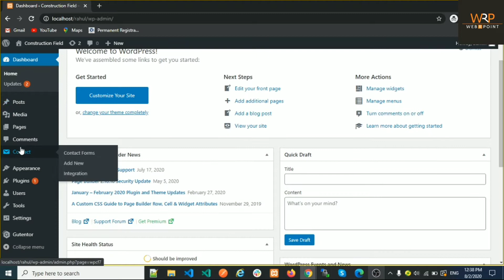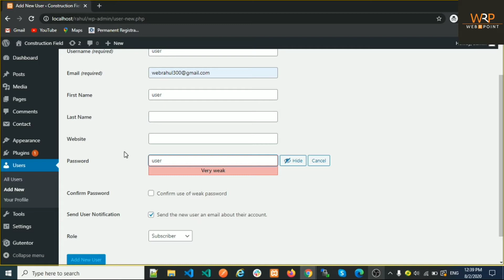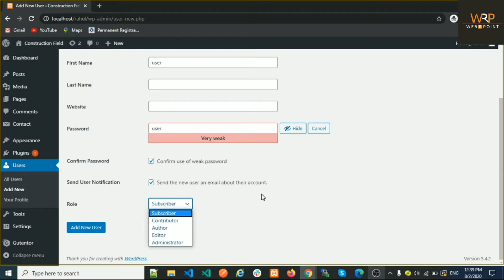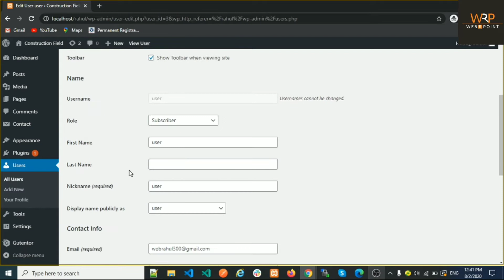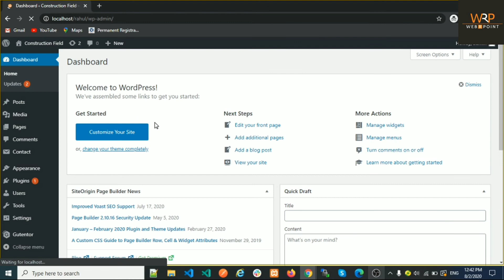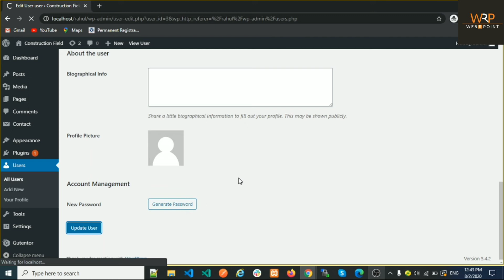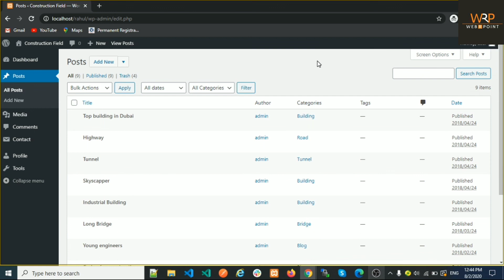How to Add New Users To Your WordPress Site | In Hindi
How to Add New Users To Your WordPress Site

In This Tutorial,Learn How to Add a New Users To Your WordPress and assign a particular role. Full Tutorial Step By Step with proper guidance.

1.how to add a new user to wordpress,
2.how to add a new user role in wordpress,
3.add users
4.wordpress user roles
5.user roles
6.user role in wordpress
7.Adding New Users to WordPress Site
8.Creating Users in WordPress
9.wordpress tutorial
10.Create a new account in WordPress
11.add users in wordpress
12.admin
13.administrator
14.editor
15.author
16.contributor
17.Understanding User Roles
18.WordPress User Permissions